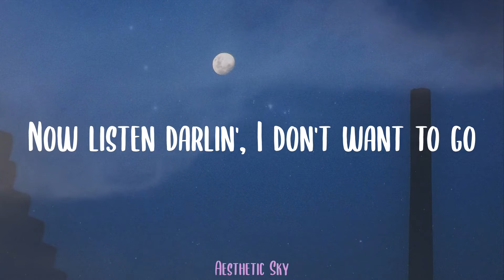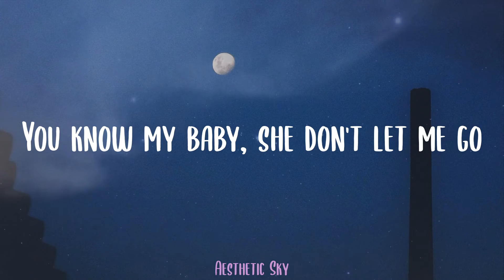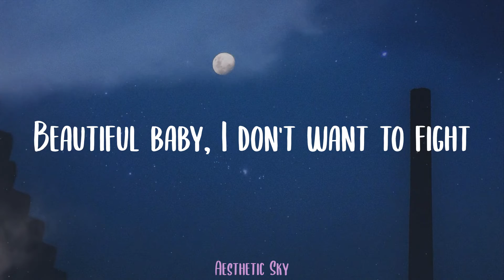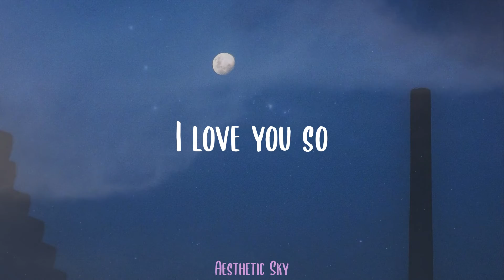The King Khan & BBQ Show - Love You So (Lyrics)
🌟Lyrics:
Yeah, yeah
I love you so
Yeah, yeah
Yeah, yeah
Yeah, yeah
I love you
Ooh
Yeah, yeah